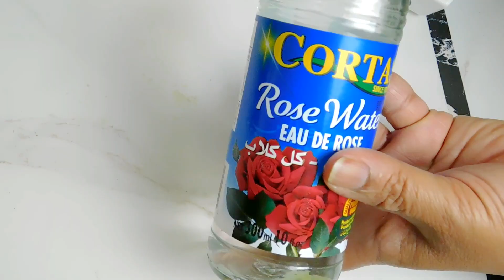MUHALLABIYA/MUHALLABIE/MUHALLABIA - KISWAHILI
Mahitaji

Unga wa mchele vjk 3 vikubwa
Maziwa vikombe 3
Sukari vijik 3 vikubwa  ( unaweza kuongeza au kupunguza )
Arki ya Kewra/maji Mawardi - kiasi

Kwa kutia Juu
Maji ya machungwa vikombe 4
Unga wa mahindi mwepesi - Vijiko 3 vikubwa
Sukari nusu kikombe mpka kikombe kasoro ( utakavyopenda)